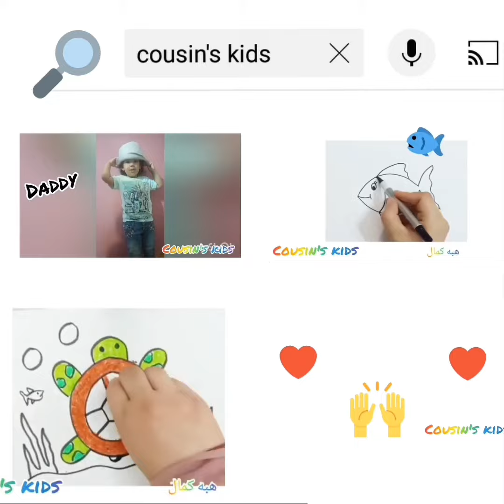تعليم رسمه الورده مع هبه كمال علي قناه cousin's kids